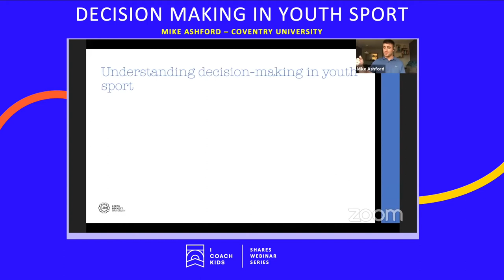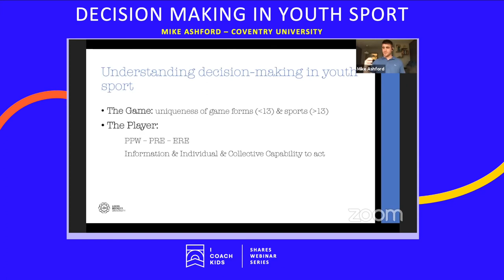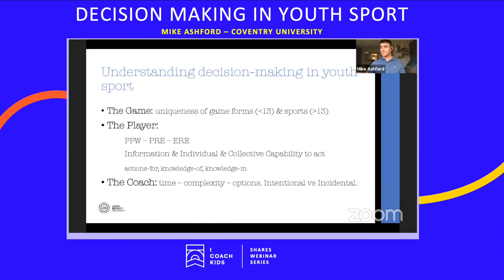Decision Making in Youth Sport - Mike Ashford